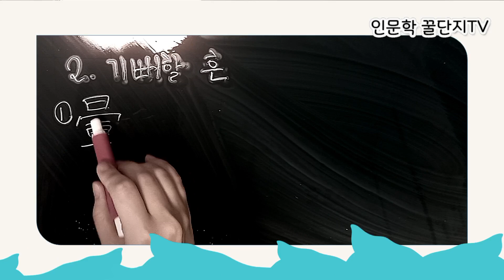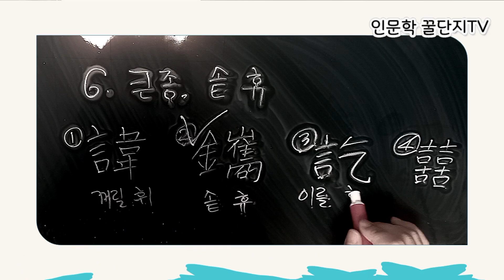한자교육진흥회 사범 급수